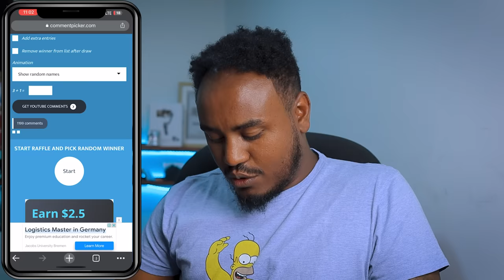🔴 አነጋጋሪው የ Comedian Eshetu ወቅታዊ ቀልድ እና ብዙዎችን ያስቆጣው የቲክቶከሯ የቅሌት ቪድዮ - በስንቱ | Seifu on EBS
🔴 የ Abrelo HD ሰርግ ብዙዎችን ያስቆጣው የአማርኛ ፊልም እና የትምህርት ቤቶች ጉድ 😳 - በስንቱ | Seifu on EBS

🔴 የሄኖክ ድንቁ ሚስት ምን ገጠማት እና ብዙዎችን ያስቆጣው የጥንዶቹ የአደባባይ ድርጊት ETHIOPIAN MUSIC ሌላ ታሪክ - በስንቱ | Seifu on EBS

🔴 ብዙዎችን ያስቆጣው የጥንዶቹ የአደባባይ ድርጊት እና የእማማ ዝናሽ አፍቃሪ | Habesha Couple - ድንቅ ልጆች | Seifu on EBS

🔴ቲክቶክ LIVE ውርደት እና Henok Wendimu ምን ነካው? ፣ የመንሱር ጀማል ምላሽ - ድንቅ ልጆች | Seifu on EBS

የሴት ለ ሴት ጋብቻ | በስንቱ ተሳቀቅን - Aletube